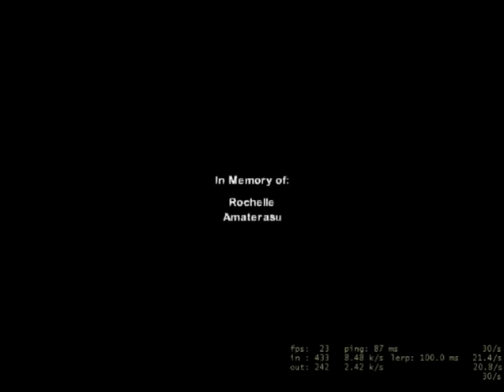Left 4 Dead 2 - Left 4 Mario Playthrough 4 of 4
Left 4 Dead 2 Custom Campaign Playthrough - Left 4 Mario

Stephen - Coach
Josh - Nick
Matt - Ellis
Rochelle - Herself